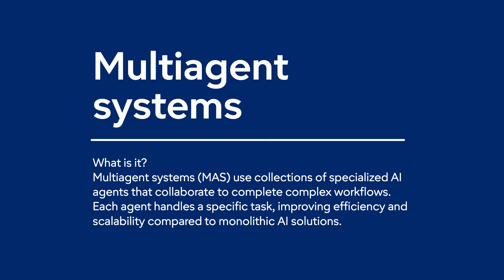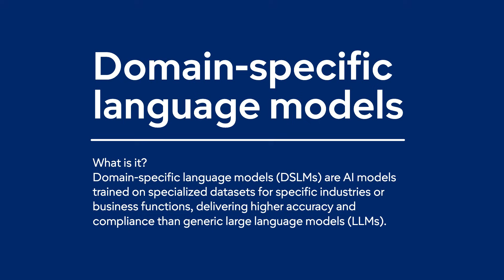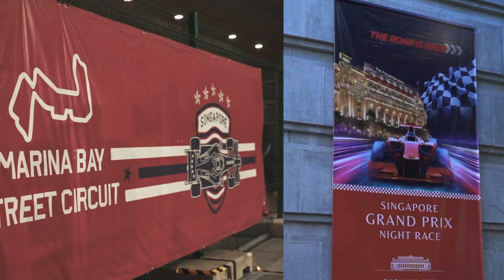Why AI Agents Are Like F1 Teams | Gartner Top Tech Trends 2026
Which of Gartner's Top Tech Trends for 2026 has the precision, speed and coordination to rival an F1 team? Enter multiagent systems.

In this discussion from IT Symposium/Xpo in Orlando, Gartner experts Gene Alvarez and Chris Howard explore how modular AI agents are transforming enterprise tech — working together like a Formula 1 pit crew to deliver faster, more accurate results. Learn how this trend reduces hallucinations, boosts agility, and why it might be the key to scalable AI.

Timestamps:
00:00 Multiagent Systems: The "Now" Trend
00:40 Agents Are Like an F1 Pit Crew
01:41 Domain-Specific Language Models
02:38 Why Driverless F1 Won't Catch On
04:00 Singapore as an Example of Modular Agility

Gartner delivers actionable, objective business and technology insights to executives and their teams. Our expert guidance and tools enable faster, smarter decisions and stronger performance on an organization’s mission-critical priorities.